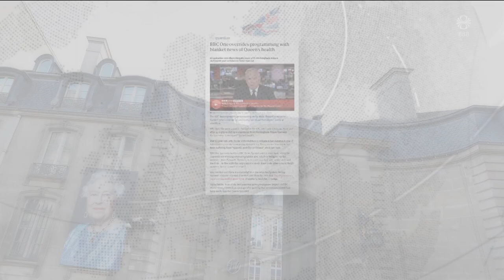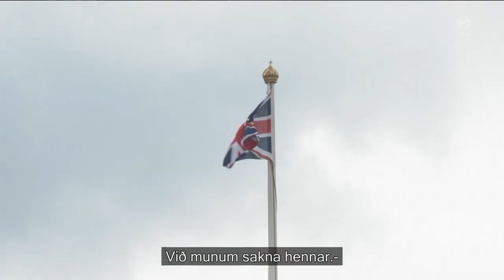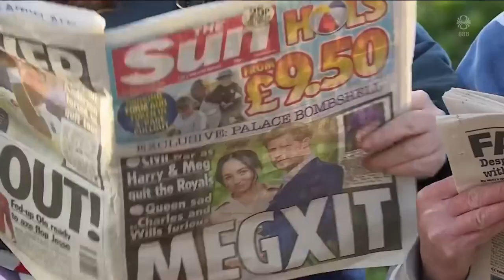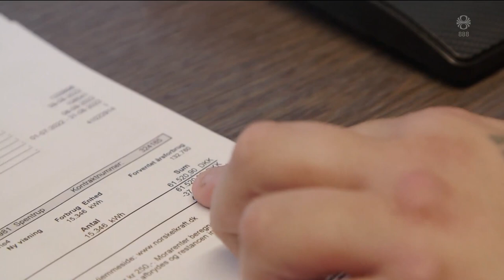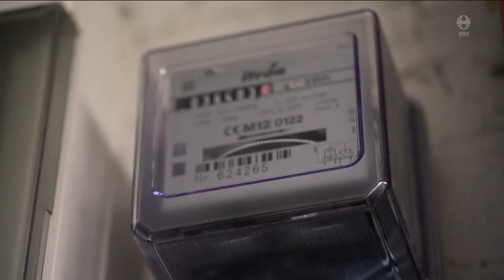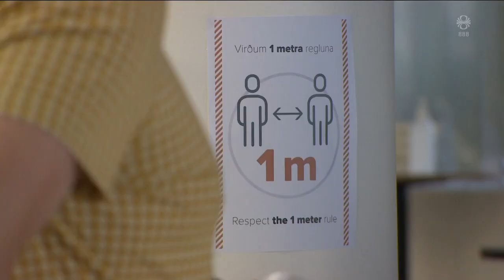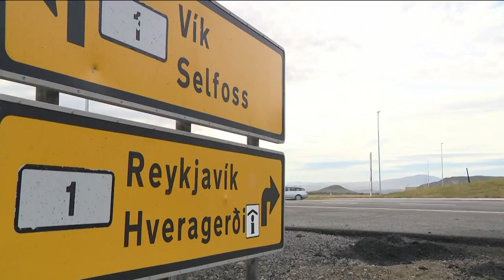Fréttir - 08. sep 2022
Fréttir RÚV frá 08. september 2022 - Efnisyfirlit:
00:01:15 Elísabet er látin
00:03:28 Fjöldi fólks kom saman við Buckingham-höll
00:05:56 Þjóðhöfðingi í 70 ár
00:09:11 Ávarp Liz Truss, forsætisráðherra Bretlands
00:09:58 Guðni Th. Jóhannesson
00:12:05 Jarðskjálftahrina við Grímsey
00:12:37 Himinhátt orkuverð í Evrópu
00:16:22 Eftirspurn langt umfram afköst raforkuvirkjana
00:18:14 Bjarni Ben um fjárlagafrumvarpið
00:20:22 Hringtorg opnar